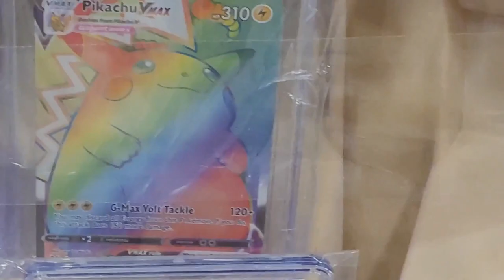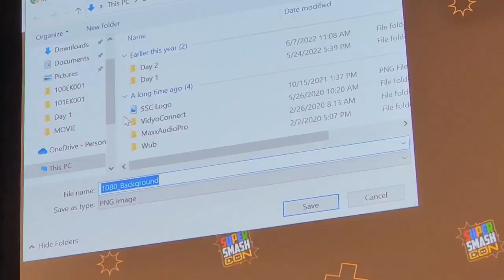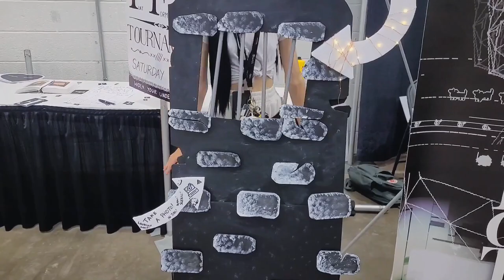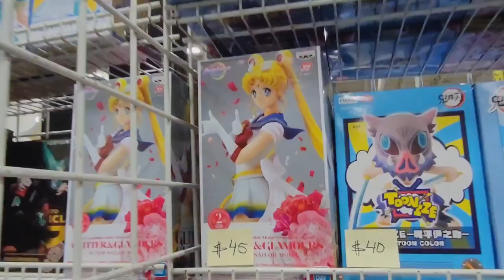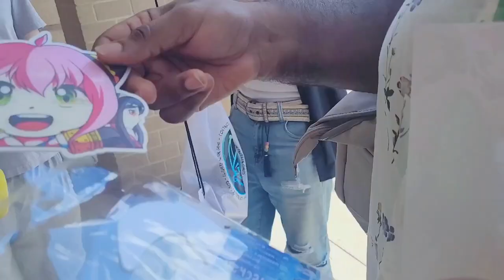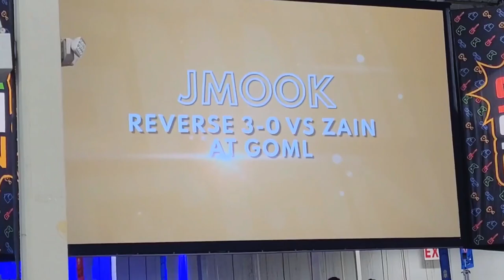✧*:･ﾟSuper Smash Con 2022 Vlog pt 1 *:･ﾟ✧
Hey! :3 i vlogged our time at ssc! This was my first smash major and it was a rly fun time ^-^ pt 2 coming soon!